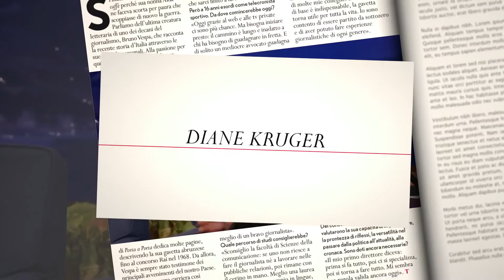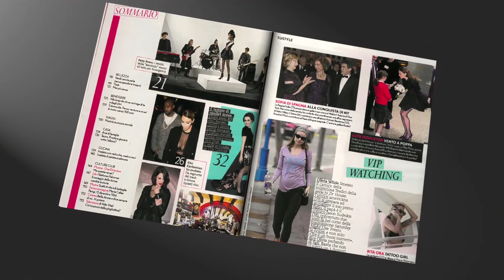Diane Kruger è su Tu Style!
Cancerina (compirà 38 anni il 15 luglio), Diane Kruger top model testimonial di brand prestigiosi come Balenciaga, Chanel e Louis Vuitton è anche una bravissima attrice, pronta a vestire i panni della poliziotta texana nella seconda stagione della serie The Bridge (su FoxCrime dal 17 luglio). Sei sicura di sapere tutto su di lei? Scoprilo guardando la nostra video cover!